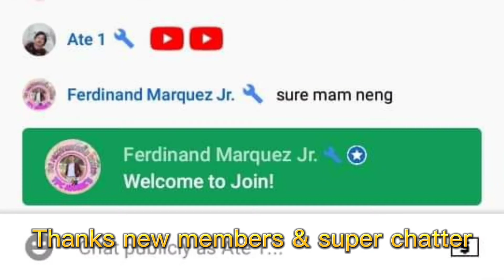Kain Tayo [ sarap ng suey chicken ]